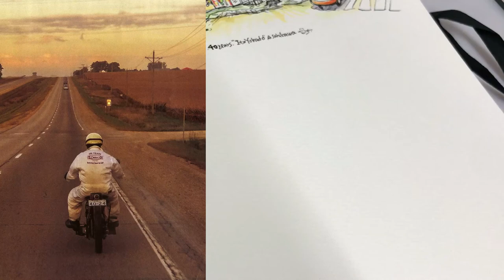私なりのバイク乗りを後ろから見た描き方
kenichi_ogawa
nise_hamasho